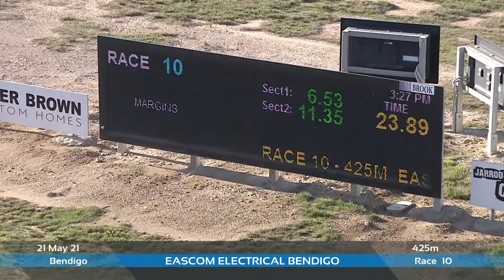BEN FRI 21 MAY 21 R10